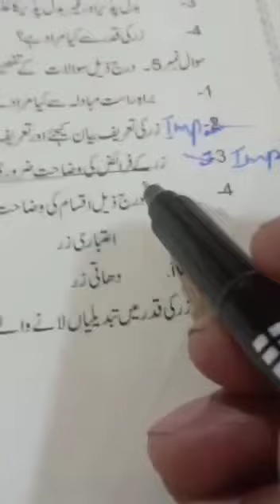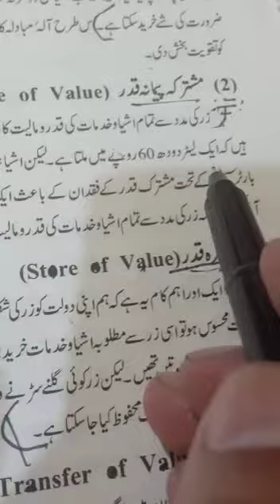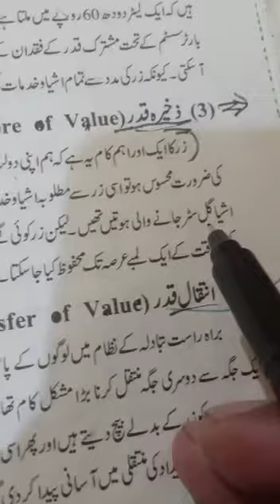Chapter # Long Question #3 (Part#1) Economics class-10th Arts